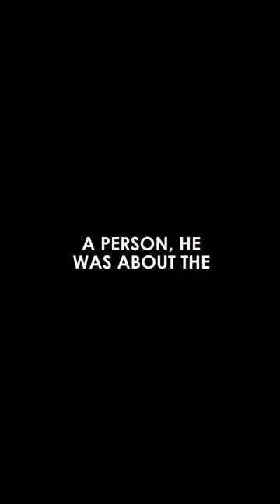MUSLIMS WITH BAD MANNERS